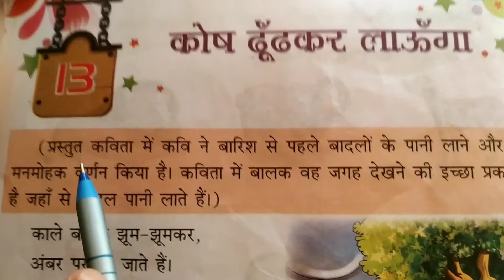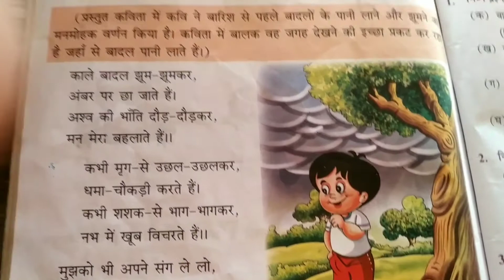कोष ढूंढकर लाउंगा / रोचक कविता @ by Yogesh sir # Hindi Poem # NCERT pattern#